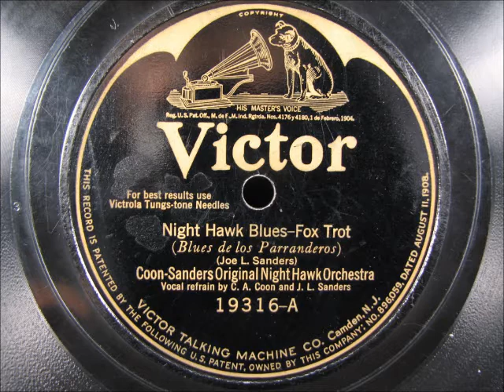NIGHT HAWK BLUES by Coon Sanders Original Night Hawk Orchestra 1924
Vintage jazz by the Coon-Sanders Original Night Hawk Orchestra, recorded in 1924.  Enjoy!